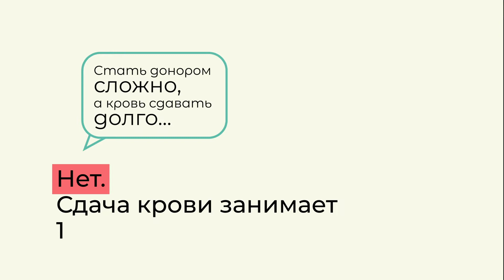Всероссийский день донора в российском футболе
ПФК «Кубань» поддерживает акцию к Дню донора и Неделе донорства в России.